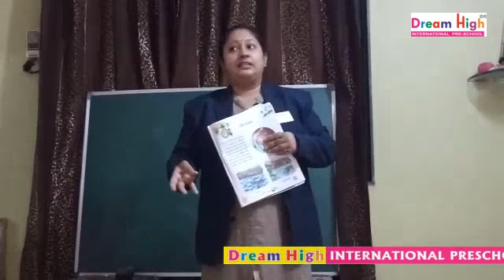2 December 2020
Class - SrkG, Sub - GK, Topic - Water